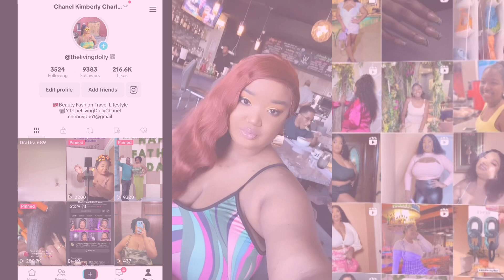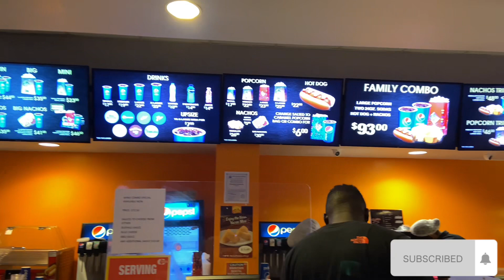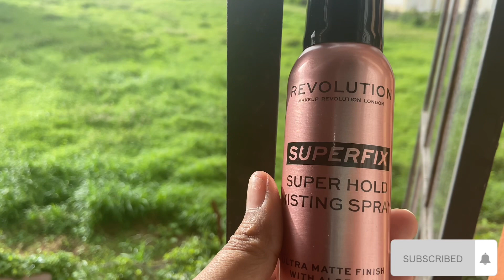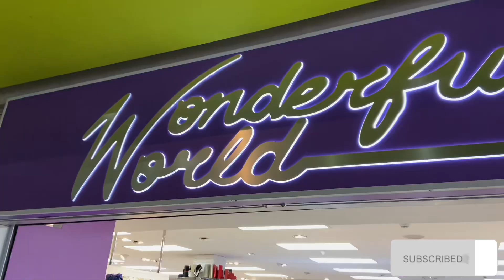Visual Diary 001 | Weekly Vlog | New Nail Set | South Park | Lots of food | Trinidad Youtuber